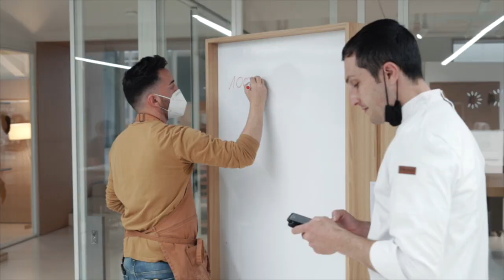La auténtica pizza Napolitana de Luigi Di Domenico | Curso MANOS A LA PIZZA Cereal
Hoooola a todos!!

Hoy os traemos un resumen de lo que fue el curso con Luigi Di Domenico en Cereal. Compartimos la experiencia de visitar un centro de innovación como es el Cereal. Disfrutamos mucho de la compañía y realizamos cada uno su versión de pizza, aprendiendo de un crack como Luigi y que mejor espacio que el obrador del Cereal! 😜